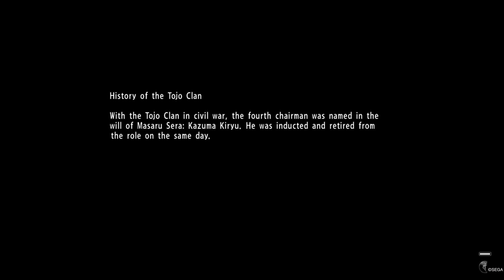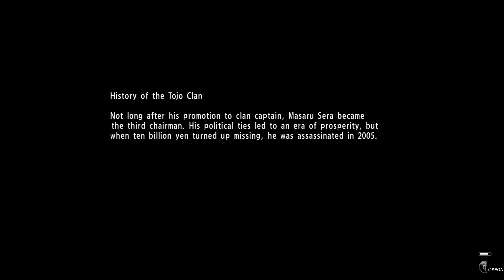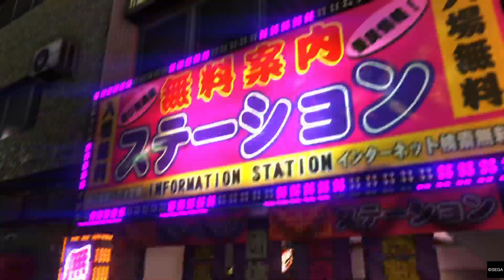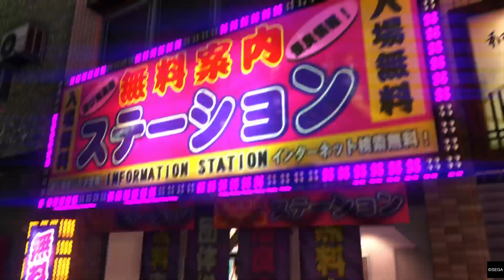Yakuza 6: Song of Life gameplay walkthrough part 41-no commentary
Kiryu finally gets the chance to square off against Jo Amon again. After he beats him then he decides it is time to put out a few fires. This is the rundown to the finale which will be the next video. Thank you everybody for the support. I hope that you have loved the series.